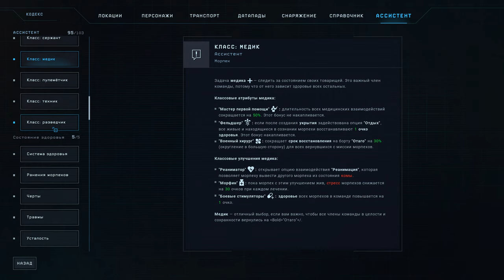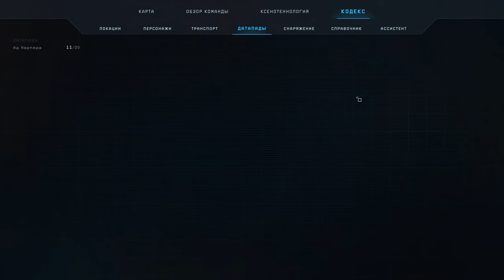Aliens: Dark Descent HD #10 прохождение без комментариев 1440p60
Aliens: Dark Descent HD прохождение игры (Сложность: средняя)

В игре Aliens: Dark Descent вам предстоит взять под командование отряд опытных колониальных морпехов, чтобы остановить распространение жутких ксеноморфов на луне Лета. Управляйте своими солдатами в реальном времени, ведя их в бой с небезызвестными ксеноморфами, вышедшими из подчинения оперативниками алчной корпорации «Вейланд-Ютани» и ордой ужасающих существ, прежде не появлявшихся во вселенной «Чужих».

✅ USDT 0xb6114baa8a9ef2cd91c3c93425caa2f1bcf0ae6a

Вы — командир. Они — ваше оружие.

Проникайте в обширные открытые зоны-уровни вместе со своим отрядом и истребляйте находящихся там врагов, продуманно раздавая солдатам приказы с помощью интуитивного кнопочного управления. Действуйте крайне осторожно: враги будут подстраивать свою тактику под ваше поведение, чтобы выследить и убить — навсегда. Прокладывайте уникальные маршруты для выживания, создавая безопасные зоны и устанавливая датчики движения в живущем своей жизнью мире, где ваши действия меняют уровни навсегда.

Персонализируйте свой отряд, используя систему особых классов. Повышайте уровень и расширяйте специализацию своих солдат с помощью уникальных способностей и разнообразного оружия, а также защитного снаряжения и преимуществ для выполнения рискованных заданий на таящей непредсказуемые опасности территории. Развивайте свою базу для исследования новых технологий и дальнейшего улучшения отряда.

Грамотно распоряжайтесь ресурсами и идите на обдуманные риски, чтобы перехитрить самых смертоносных из существ, с которыми когда-либо сталкивалось человечество. Удастся ли вам и вашему отряду остановить распространение этих жутких созданий, пока не стало слишком поздно?

• Погрузитесь в уникальную захватывающую историю во вселенной «Чужих», посвященную противостоянию знаменитым ксеноморфам всех видов — от лицехватов до преторианцев, королев и прочих, — а также вышедшим из подчинения людям-коммандос и абсолютно новой угрозе, уникальной для сюжета этой игры о Чужих.
• Стратегически управляйте своим отрядом, меняя его тактику в зависимости от задания, следя за уровнем здоровья и психическим состоянием солдат, а также грамотно распределяя между ними ресурсы, чтобы избежать невосполнимых потерь и нервных срывов в команде.
• Прокладывайте уникальные маршруты для выживания в живущем своей жизнью мире, создавая безопасные зоны и устанавливая датчики движения, чтобы оставаться на шаг впереди кровожадных существ.
• Формируйте и прокачивайте отряды из морпехов 5 стартовых классов с десятками возможных специализаций, уникальных способностей и моделей оружия.